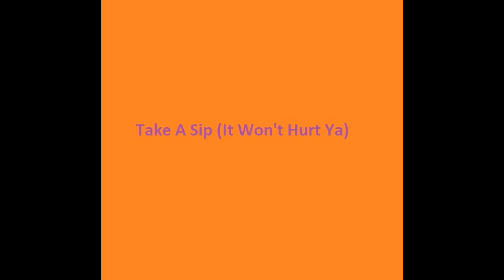Hemenis - 13. Take A Sip (It Won't Hurt Ya)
Newly Developed Suburban Hell
Hemenis-2024
(1:12:40) (Made In Napoleon, Ohio)
01. Salty Dreams
02. Yourself At Night
03. Seminal Touch
04. Wet Dreams Fun
05. Fap
06. Eclipse Apocalypse
07. The World Doesn't End
08. Celebration In My Pants
09. Frictional Force
10. Fkn With Depression
11. Whats With This Shit
12. No, You're Drunk!
13. Take A Sip (It Won't Hurt Ya)
14. But I'm Still Smoking This Bowl, Yo
15. Pretty High Right Now
16. To Drink Or To Not Drink
17. Take The Damn Drink
18. The Demons Are Winning
19. Drunken Belligerence
20. No Track For 420
21. Still Fighting
22. Yeah, I Dig This
23. Tire Fire
24. Zoned Out Trippin Balls And All Along Good Day Sir
25. In The End It Was A Success